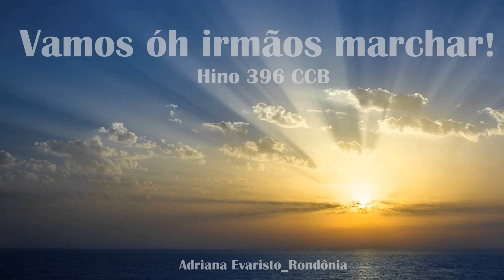Vamos óh irmãos marchar! Hino 396 ccb - Adriana Evaristo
1.Vamos, ó irmãos, marchar sempre avante para o céu,
Confiantes, nas pisadas de Jesus,
Pois à frente Ele está e por nós combaterá,
Desfará as trevas com a Sua luz.

Coro:
Com Jesus marchemos à eternal Sião,
Bem cingidos de justiça e retidão,
Pois à frente Ele está e ao céu nos levará,
Onde iremos recebem galardão.

2.Cristo nos conduz a Deus com a Sua forte mão,
Bem alegres, caminhemos nessa luz,
Pois à frente Ele está, nossos passos guiará;
Confiemos em Jesus, que nos conduz.

3.Sempre unidos, ó irmãos, em amor e comunhão,
Prossigamos nas pisadas de Jesus,
Pois à frente Ele está, a vitória nos dará,
Se andarmos, ó irmãos, em Sua luz.

Abraços com amor em Cristo Jesus,
Adriana Evaristo

A paz de Deus!